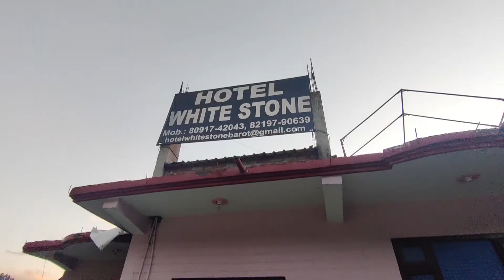EXPLORING BAROT||EPISODE 2 OF BAROT SERIES||HIMACHALI VLOGGERS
HELLO EVERYONE I HOPE U ARE LOVING MY VLOGS|||EK OR AMAZING VLOG BAHOT JALD ANE WALA HAI THO USE DEKHNA MAAT BHULNA|||

||EIS VIDEO MAI BAHOT MEHNAT LGI HAI TO SUPPORT KARE GUYS||

||FOLLOW KARNA MAAT BHUL NA FOR GETTING REGULAR UPDATES||

EIS TARIKE SE HI AAP PYAAR DETE RAHE